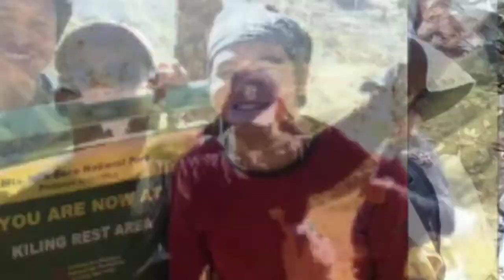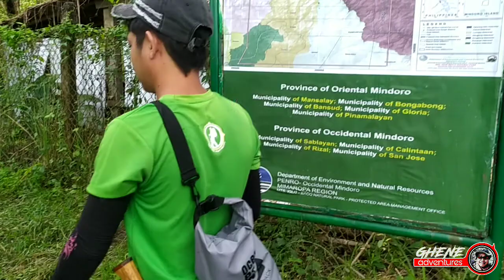Vlog 11: Soil Sampling Assessment! Tara Samahan ninyo Kame!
Soil Sampling Data Gathering for Ranch Area ng Protected Area. Tara guys samahan ninyo kame kung pano gawin ang activity nato.! Lesgow